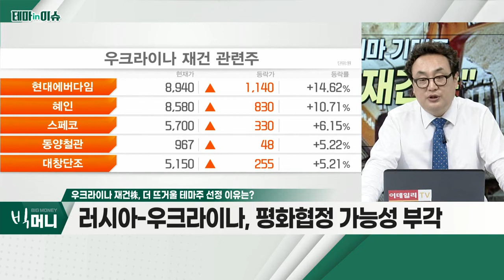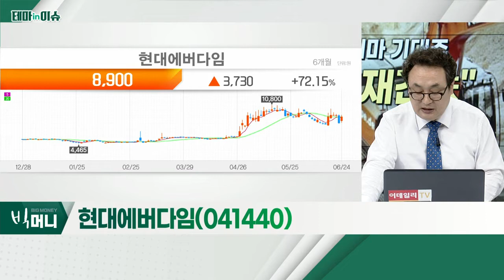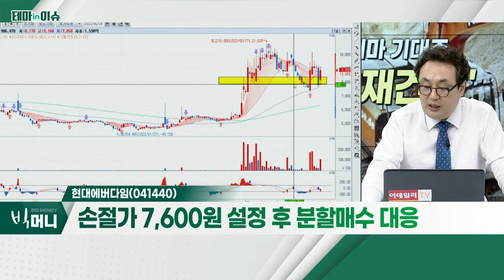현대에버다임(041440)... 우크라이나 재건株_테마IN이슈 (20220624)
우크라이나 재건株
- 러시아-우크라이나, 평화협정 가능성 부각
- EU, 우크라이나 '후보국 지위' 승인
- 우크라이나 재건 기대감에 건설ㆍ기계주 상승

- 건설중장비 전문 제조 기업
- 독자적 위치ㆍ높은 진입장벽
- 수직계열화 완성… 원가 경쟁력 우위